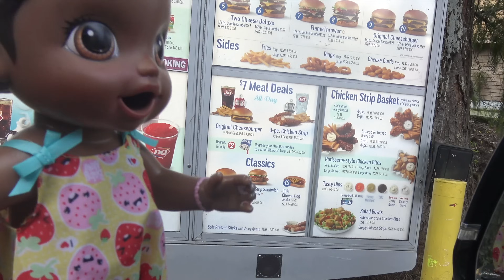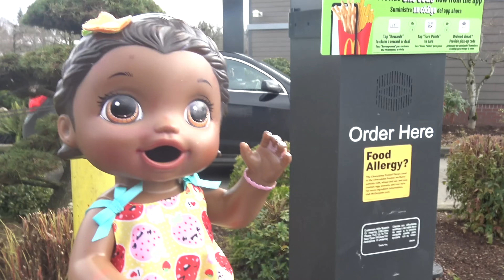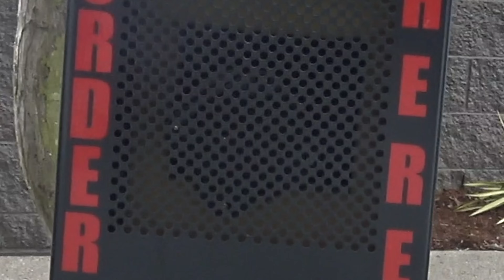BABY ALIVE SURPRISES MOMMY with GUESS that BURGER CHALLENGE! The LILLY and MOMMY SHOW! Kids Skit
Come hang out with LILLY and MOMMY for a FUN FOOD CHALLENGE!